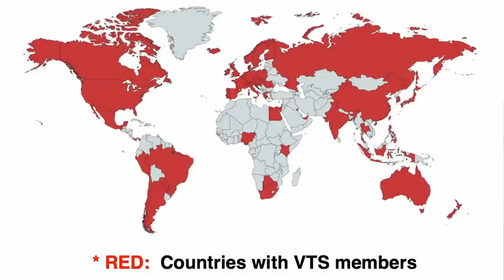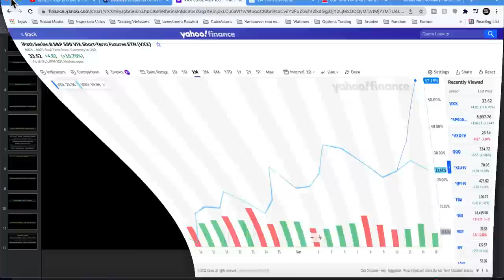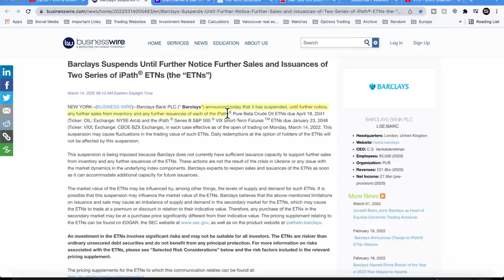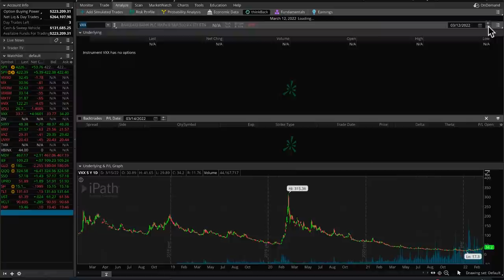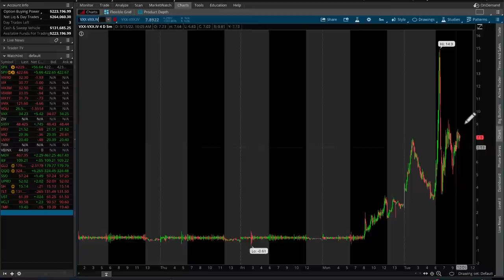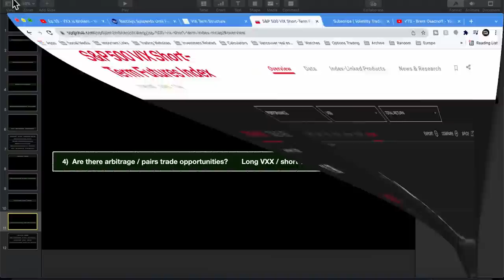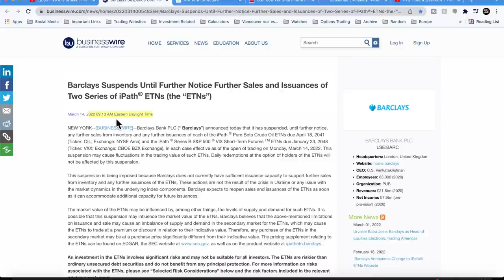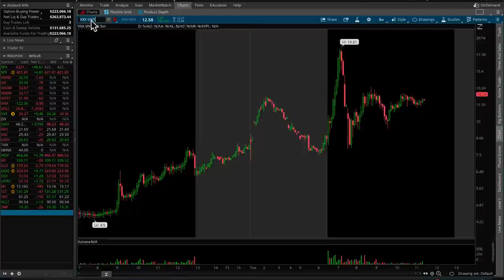Ep.33 - VXX is Broken! - What Happens to Trades, Options, UVXY?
0:00 Introduction
3:55 What is happening with VXX?  Why is it going up so much?
8:27 Barclays announced the suspension of sales and issuances in VXX
10:57 Why did Barclays do this?
13:06 What is the difference between an ETF and an ETN?
15:10 How does VXX actually work?
21:20 Why is supply and demand irrelevant for the VXX pricing?
25:12 What happens with no share creation, and no authorized participants?
27:07 This same thing happened to TVIX in 2012
32:47 Will this affect UVXY and the other Vol ETPs?
33:58 What should I do if I’m already holding a VXX position?  Sell, hold?
37:40 Are VXX Options affected by this?
39:37 Be careful trading VXX Options, make sure you have a real edge
43:22 Are there arbitrage / pairs trading opportunities?
49:32 Besides UVXY, what other alternative Volatility ETPs are there?
53:04 Did Barclays suspend VXX share creation because they are worried about a big Volatility spike?
54:00 Follow Bill Luby  (and me if you want)  on Twitter
55:43 Don’t do technical analysis on Volatility ETPs, it means nothing
57:54 Is there a way to get the indicative value of the VXX?
1:00:14 You don’t have to trade this VXX event, you can just watch it and learn
1:01:38 I don’t understand how the VXX price can be determined only by the VIX futures
1:05:26 Am I an Ape, WallStreetBets, AMC, Crypto guy?
1:07:44 The 3 rules of engagement in the YouTube comment section
1:08:38 What is the current short interest of VXX?
1:09:05 Don’t directly short Volatility ETPs, and don’t take undefined risk
1:10:33 Should we buy Put Options on the VXX right now?
1:12:33 What strategy can be used to capitalize on VXX news?
1:14:05 I’m not in competition with my competitors, there’s plenty of room for all of us
1:16:42 Why don’t people just buy VIXY instead of VXX if they want long volatility?
1:17:44 If they accelerate the VXX, will that affect my VTS strategies going forward?
1:19:10 Why do I love VIXM and the mid-term VIX futures products?
1:21:22 Who is my favourite golfer right now?  My wife Vanessa just started playing
1:22:32 Won’t Barclays Bank get sued for this VXX disaster?

Brent Osachoff
Volatility Trading Strategies
VTS
VTS Options
Volatility Trading
Tactical Investing
VIX VXX UVXY